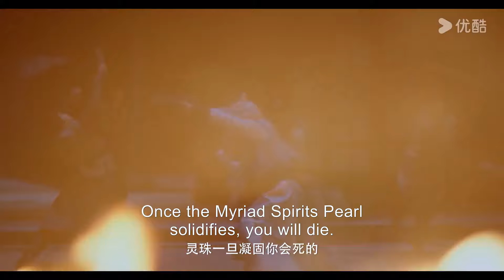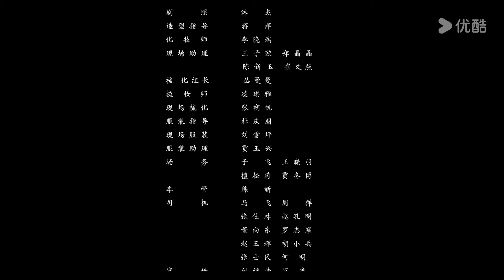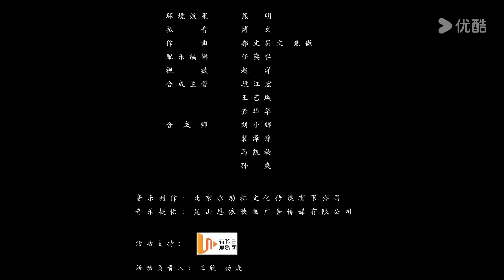[JIXIANG UNHAPPY] EP16 | Cute Spirit Princess Falls for Cold Human Boy | Gu Landi/Gao Siwen | YOUKU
Welcome to download YOUKU international APP to stream "JIXIANG UNHAPPY" anywhere with multi subtitles.

[JIXIANG UNHAPPY 吉祥不高兴] The spirit maiden Jixiang descends the mountain in search of the precious Myriad Spirits Pearl, unwittingly stirring up memories with the human lad Ye Zhou. As she aids Ye Zhou in tracking down the whereabouts of the wicked wolf spirit, Jixiang and Ye Zhou gradually grow to know and love each other. Alongside reclaiming the Myriad Spirits Pearl, Jixiang also transforms from a naive spirit maiden into a worthy queen of her race.The spirit maiden Jixiang descends the mountain in search of the precious Myriad Spirits Pearl, unwittingly stirring up memories with the human lad Ye Zhou. As she aids Ye Zhou in tracking down the whereabouts of the wicked wolf spirit, Jixiang and Ye Zhou gradually grow to know and love each other. Alongside reclaiming the Myriad Spirits Pearl, Jixiang also transforms from a naive spirit maiden into a worthy queen of her race.

★Starring: Gu Landi/Gao Siwen/Ren Yu/Ma Xinmo/Peng Shiteng/Yao Yichun/Wang Yu/Han Jiashun/Sanjin
★24 Episodes